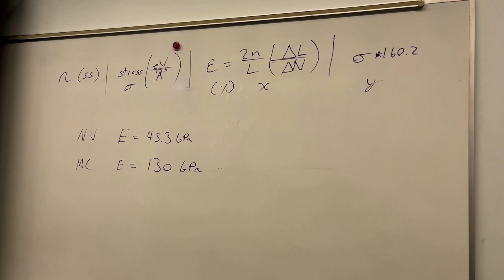RIT-Rochester Prep Capstone (with Dr. Uche)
In another capstone class, four students from Rochester Prep High School have been working with Dr. Obioma Uche to learn more about the elastic properties of wires under different process conditions. Uche, is an assistant professor of chemical engineering at the Kate Gleason College of Engineering at Rochester Institute of Technology. The annual capstone program is administered by the K-12University Center.